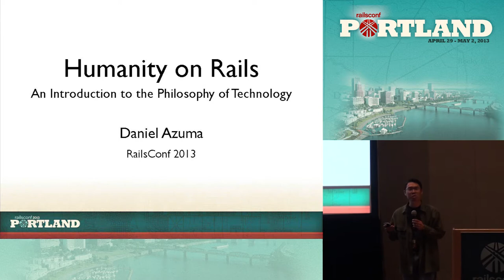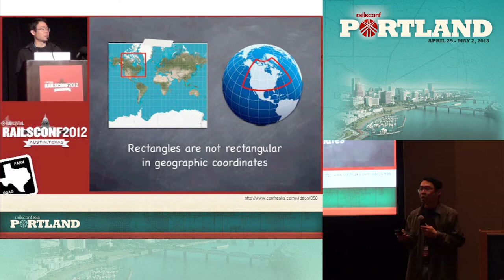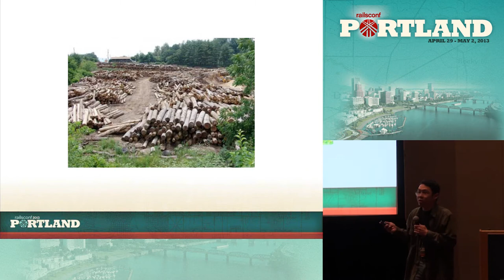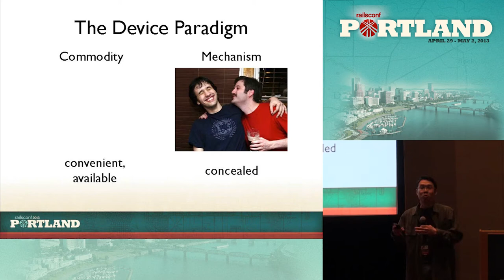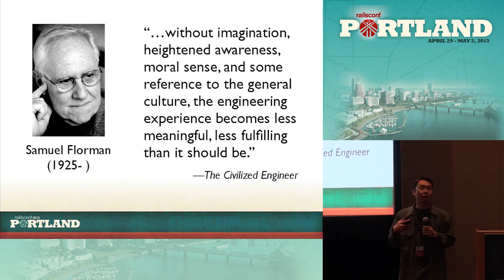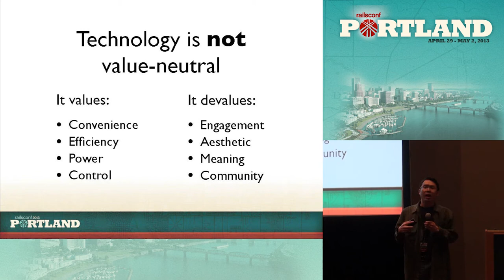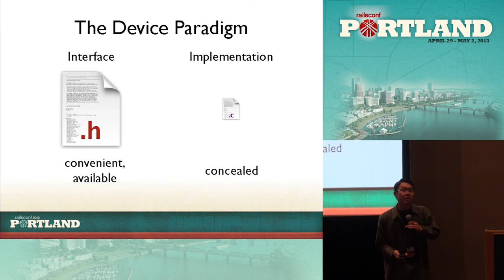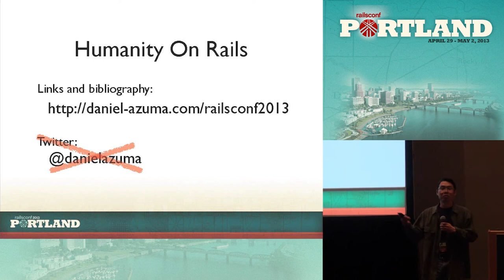Rails Conf 2013 Humanity On Rails by Daniel Azuma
We hear the stories every so often. A study concludes that internet usage is making us "dumber", while another connects online activity to anxiety or depression. A respected journalist questions whether our advanced technology is really improving our lives. A mass movement of people deleting their Facebook or Twitter accounts sweeps through the community.
As developers, we hear these stories, and we shrug. Luddites and fearmongers, we call them. But don't they have a point? Do we truly understand what technology is, and how it impacts our society, the way we think and what we value? An important conversation is taking place. As Rails developers, as professionals working on the cutting edge of consumer technology, we should be involved.
This talk is a brief introduction to the philosophy of technology. We'll examine a few of the major views-- the writings of the philosophers, academics, and engineers who are asking questions regarding technology and society. We'll also explore what these questions mean for us as developers, what they can tell us about our profession, and what we can uniquely contribute to the conversation. We may not find a lot of solid answers, but we'll plow a rich field for discussion, and maybe gain a new perspective into just what it is that we spend our time doing.